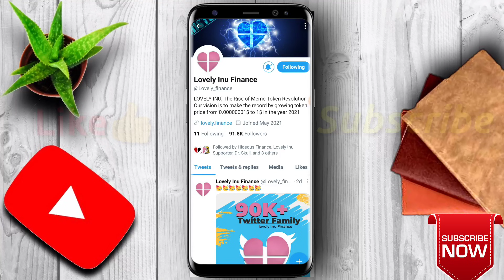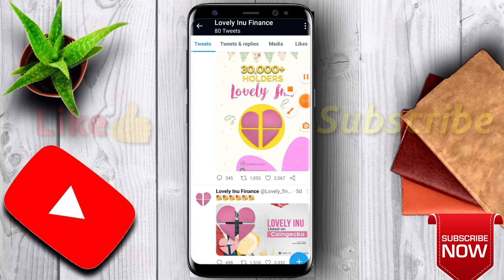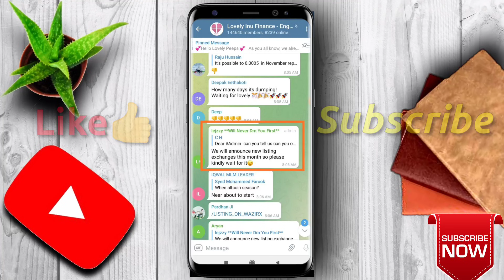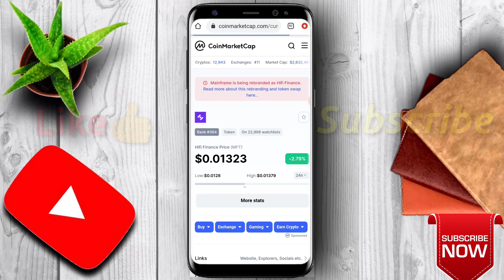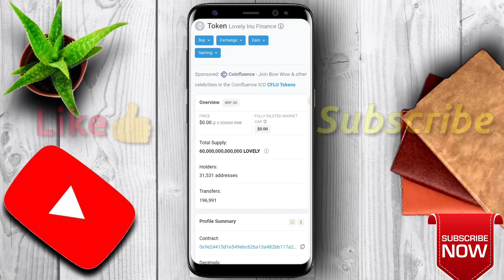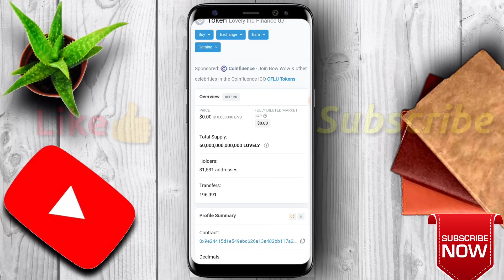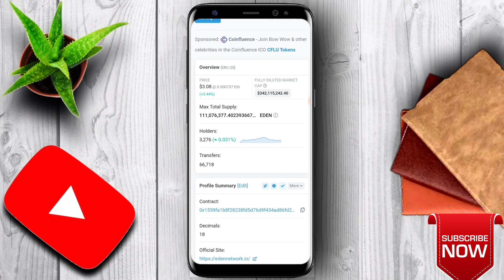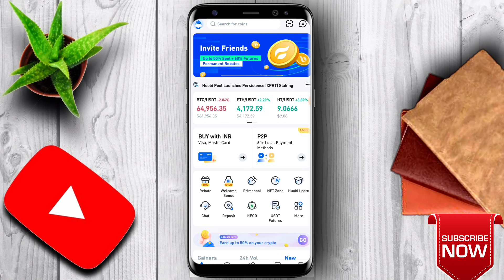🔥 Lovely inu अब wazirx Huobi Global पर ?🔺 सबसे बड़ी Update Real Truth | Lovely inu coin news today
Lovely inu
Lovely inu coin exchange listing
Lovely inu binance listing
Lovely inu wazirx listing

Eco chain token kya hai